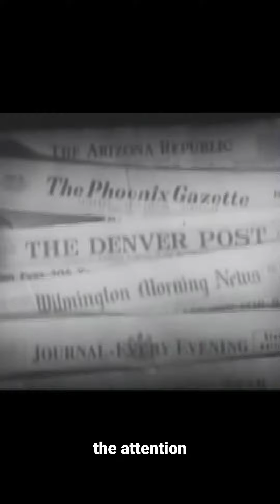⬛ Pristine Elite ⬛ 1954 First Issue Sports Illustrated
⬛ Pristine Elite ⬛ Now live in this month's Pristine Elite - a first issue 1954 Sports Illustrated # 1 graded a remarkable CGC 9.

ㅤ
The inaugural issue of Sports Illustrated, published on August 16, 1954, was a groundbreaking moment in sports journalism and photography. This pioneering magazine was the brainchild of Henry Luce, the influential founder of Time Inc., who saw the potential to combine the power of photography and storytelling to capture the essence of sports.

ㅤ
Click the link to check out this item and the rest of our hand-selected, compelling pieces in this month's Pristine Elite. Ends 11/26